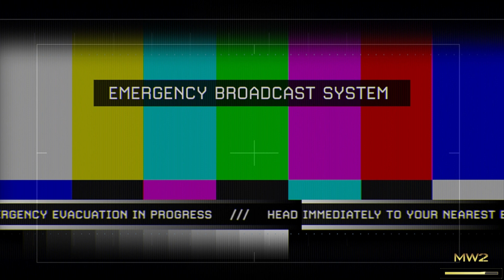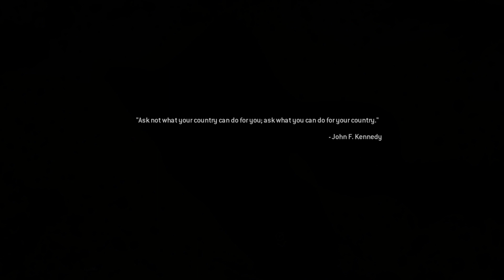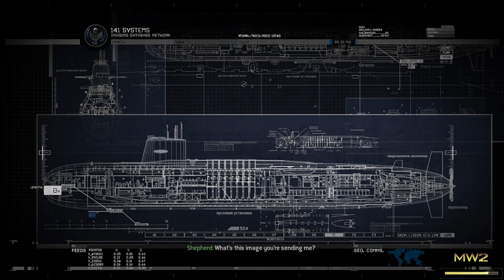Call of Duty: Modern Warfare 2 Campaign Remastered - "Of Their Own Accord" Walkthrough No Commentary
In this action-packed episode, we dive into the adrenaline-fueled mission "Of Their Own Accord," where we embark on a crucial operation to assault Russian positions and protect the evacuation site at the iconic Washington Monument.

Our primary objective is to secure the enemy's strategic vantage point, known as the "crow's nest," located on the fifth floor of the Department of Commerce building. With precision and stealth, we eliminate hostiles and establish control over this critical position, gaining a tactical advantage in the battle.

As the evacuation site at the Washington Monument comes under heavy fire, our sharpshooting skills are put to the test. Equipped with powerful sniper rifles, we engage enemies who pose a direct threat to the safety of the evacuees. Every shot counts as we protect innocent lives and maintain order amidst chaos.

To neutralize enemy vehicles and maintain our offensive momentum, we employ Javelin missiles, unleashing devastating firepower that obliterates hostile armor and creates a path for our advancement. We push forward, overcoming intense resistance, and strive to reach the rooftop where a helicopter awaits.

Maneuvering to the rooftop, we take control of the helicopter's minigun, becoming an aerial force to be reckoned with. Our mission now shifts to destroying targets of opportunity, decimating enemy forces with relentless firepower and ensuring our dominance in the skies.

But our duty is far from over. As the battle rages on, we must defend the crash site, standing our ground against waves of enemy assaults. Our resilience and unwavering determination will be tested as we fend off relentless attacks and safeguard the integrity of our mission.

Genre(s): First-person shooter
Platform(s): PlayStation 4, Xbox One, and PC (Microsoft Windows)
Publisher(s): Activision
Developer(s): Infinity Ward
Release Date (NA): March 31, 2020